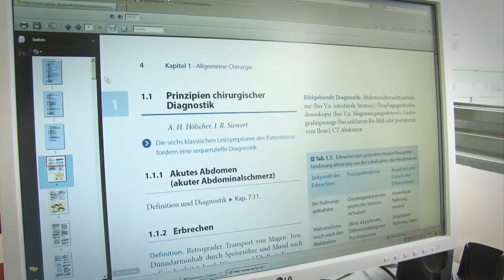"OP2GO" die Software für OTA-Azubis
OP2Go - die Software für Auszubildende im Bereich OP

Während der dreijährigen Ausbildung erhalten Operationstechnische Assistenten aus unterschiedlichen Bereichen zahlreiche Informationen. Mit dem Programm OP2GO lässt sich dieses Wissen recherchieren, bündeln, erweitern und kann geteilt werden.
Das Programm stellt sicher, dass die Ausbzubildenenden jederzeit Zugriff auf umfassendes Wissen haben und es vermittelt nachhaltig Lehrinhalte.